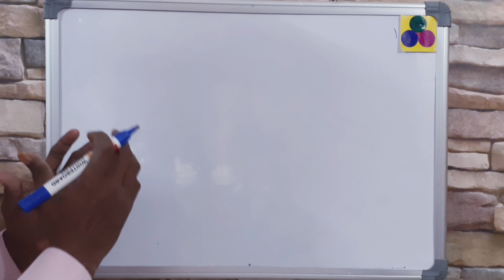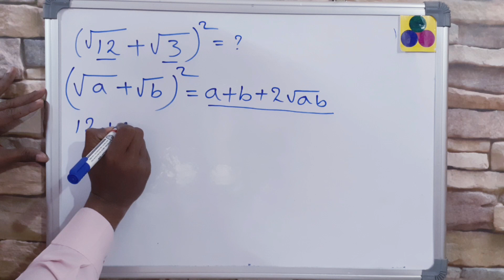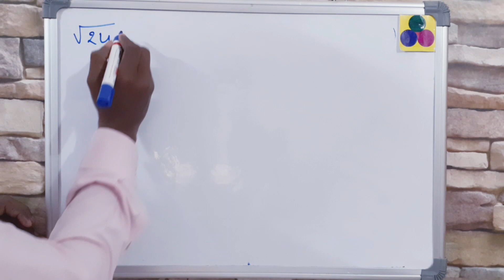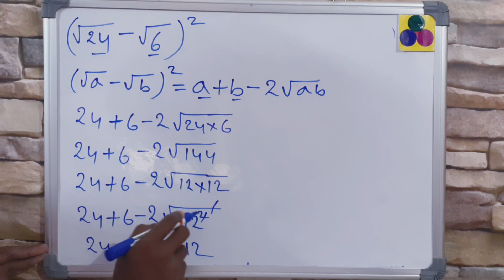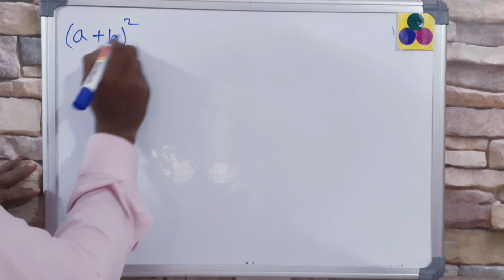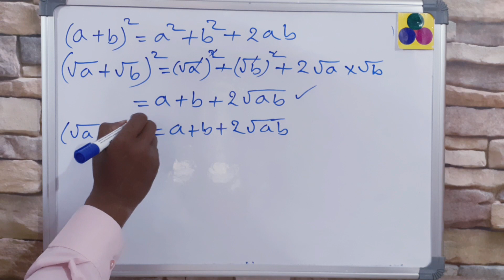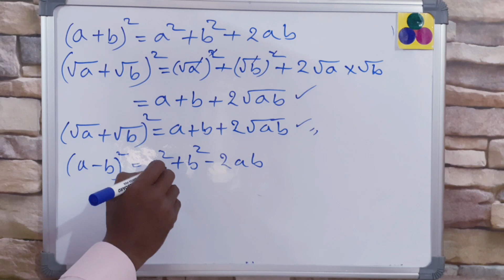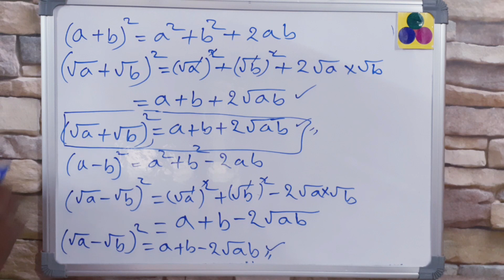maths in telugu - square root problems maths tricks in telugu - telugu maths ganitamu lekkalu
maths basics in Telugu, number system in Telugu, Telugu lekkalu, basic maths in Telugu for all exams, arithmetic basics in Telugu, apps maths in Telugu explanation, tspsc maths in Telugu, DSC maths, sgt maths, competitive exams maths in Telugu, maths fundamental in Telugu, 8th class maths in Telugu, 9th class maths in Telugu, 10th class maths in Telugu, maths shortcut tricks, maths formulas for all exams. Square root math's in telugu. root square math's in telugu. root addition maths in telugu. square math's tricks in telugu. square root maths multiplications. root square maths multiplication in telugu.square root maths in telugu.square root maths formulas explanation in telugu.